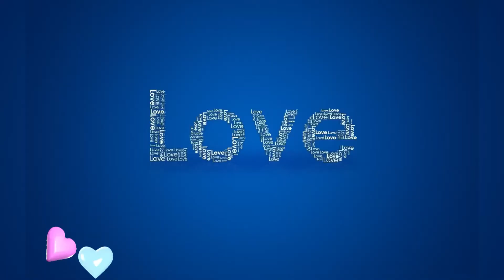STORM HENRI | RAIN FUN | FUN IN THE RAIN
PS: NEW UPLOAD DAYS ARE~ SUNDAYS AND THURSDAYS! 🔔